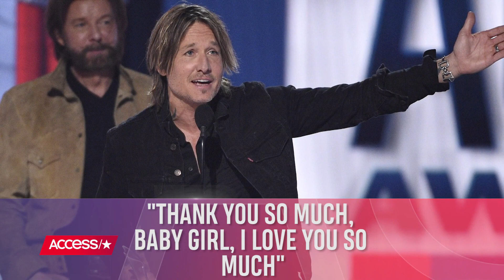Nicole Kidman & Keith Urban Totally Made Out At The 2019 ACM Awards! | Access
Nicole Kidman and Keith Urban clearly felt like nobody else was in the room at the MGM Grand Arena when Keith was announced as ACM Entertainer of the Year and the two embraced with a passionate liplock!

Nicole Kidman & Keith Urban Totally Made Out At The 2019 ACM Awards!